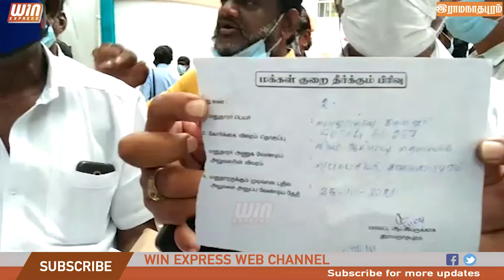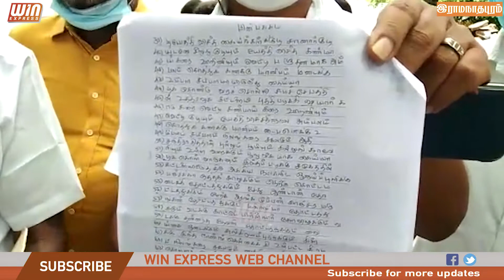இளமனூர் கிராமத்து சொத்துகள் அபகரிப்பு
ராமநாதபுரம் மாவட்டம் ராமநாதபுர தாலுகாவுக்கு உட்பட்ட இளமனூர் கிராமத்தின் நிலம் அபகரிப்பதாக சொல்லப்படுகிறது .
சேது மன்னர் காலத்தில்  செம்பட்டை மூலம் வழங்கப்பட்ட 12 ஏக்கர் 20 சென்ட் நிலத்தை இப்பொழுது இருக்கும் திவான் என்பவர் அபகரித்ததாக  கூறப்படுகிறது  .
இந்த நிலம் இளமனூர் கிராமத்திற்கு சொந்தமான தால் இதை தடுத்து நிறுத்தி நடவடிக்கை எடுக்க  வேண்டும் என்று கிராம மக்களால் மனு அளிக்கப்பட்டது .